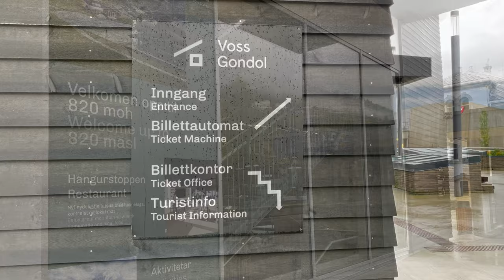Voss Gondol | Norwaycation.com - Vacation in Norway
Voss Gondol is the new gondolalift in Voss which opened its doors in 2019. The gondola brings guest up in the mountains of Voss all year round.

This video is a collaboration with Allthgoodies TRAVEL, for travel tips from all over the world,